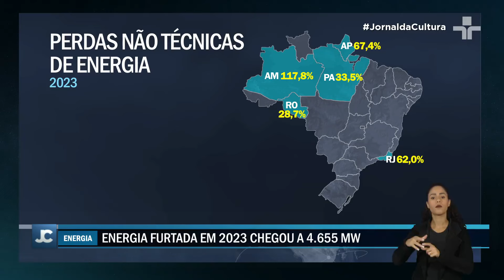Furto de energia elétrica aumenta nos últimos anos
A energia elétrica é um bem essencial para nossa vida moderna. Mas, no Brasil, uma prática criminosa vem colocando em risco a segurança, a qualidade de vida e a economia do país: o furto de energia, também conhecido como "gato".

Em 2023, o volume de energia furtada no Brasil superou a geração da hidrelétrica de Belo Monte, a segunda maior do país.

Isso significa que 4.655 MW de energia foram desviados ilegalmente, um aumento de 20% em relação a 2022.